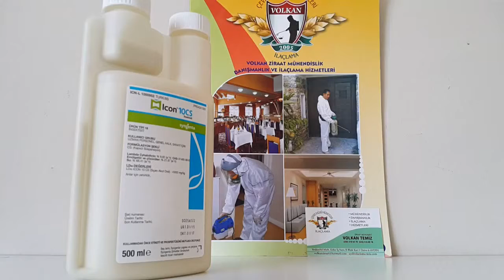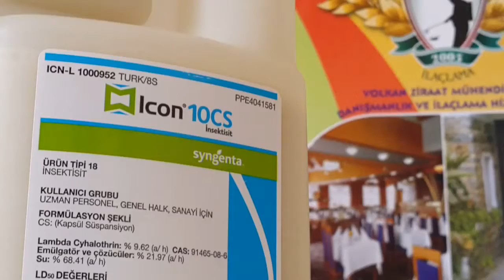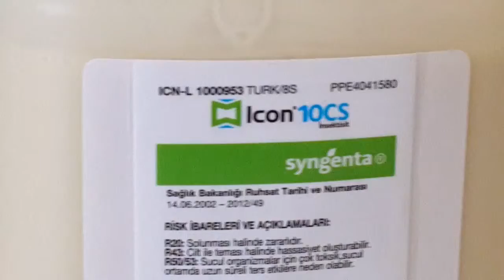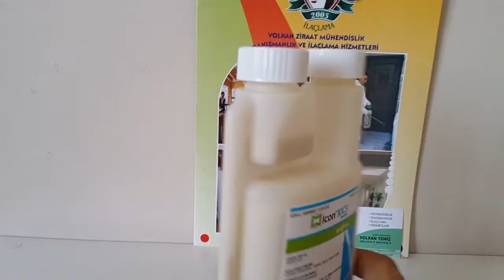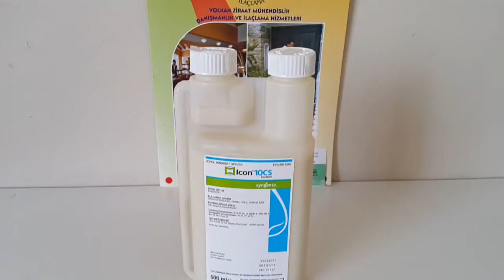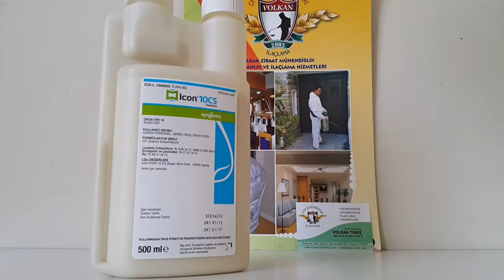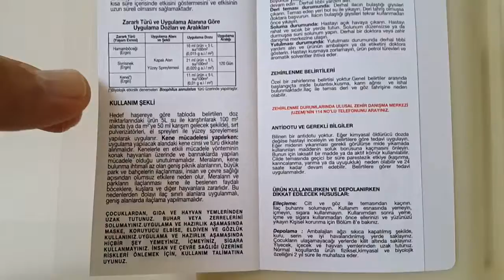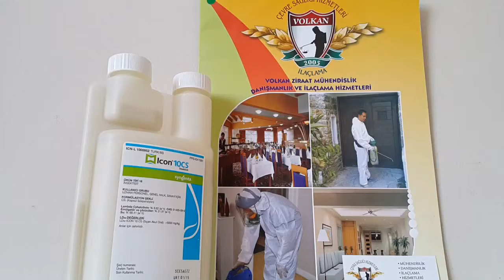Icon 10 cs 500ml icon 10 cs aykon yeni ambalaj ticaret tıkla linke satınal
Pire ilaçlama
Ağaç Kurdu İlaçlama
Akrep İlaçlama
Bit İlaçlama
Böcek İlaçlama
Çekirge İlaçlama
Çiyan İlaçlama
Fare İlaçlama
Gümüş Böceği İlaçlama
Güve İlaçlama
Karafatma İlaçlama
Karınca İlaçlama
Kene İlaçlama
Kırkayak İlaçlama
Kulağa Kaçan İlaçlama
Mite İlaçlama
Örümcek İlaçlama
Pire İlaçlama
Sıçan İlaçlama
Sinek İlaçlama